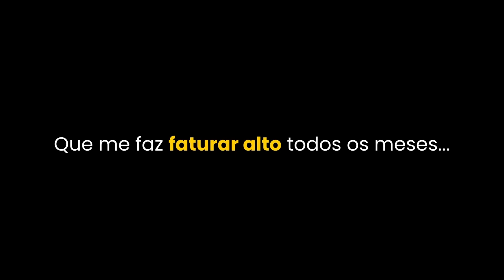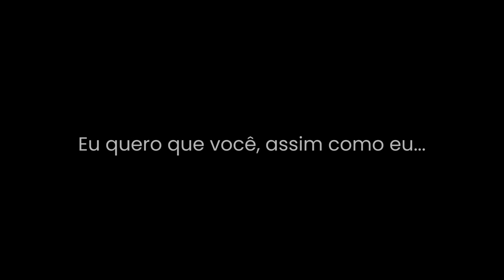DRA. ANA BEATRIZ DÁ DETALHES DO BRUTAL CASO DO MENINO HENRY | PodcatsDelas Cortes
ANA BEATRIZ BARBOSA - Inteligência Ltda. Podcast #689

ENTREVISTADA E HOST DO PODCAST:
DRA. ANA BEATRIZ BARBOSA é uma psiquiatra, palestrante e escritora brasileira, entrevistada por VILELA, no INTELIGÊNCIA LTDA